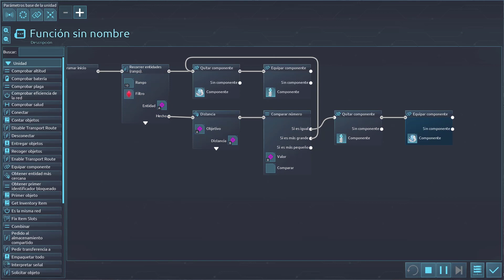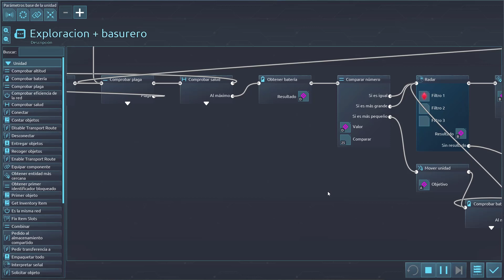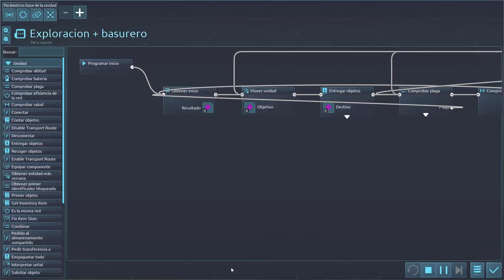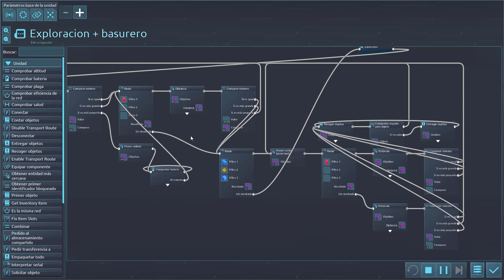Primeros pasos en cooperativo ... || Desynced #9 (Español)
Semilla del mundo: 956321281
Campaña de descubrimiento